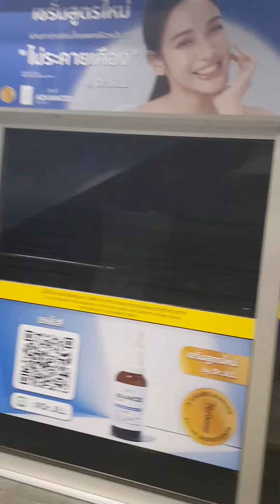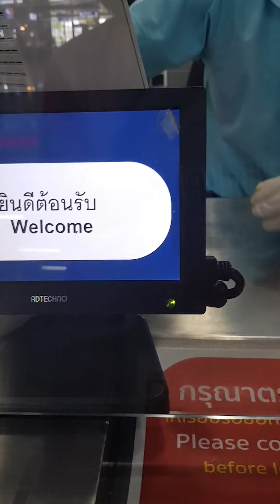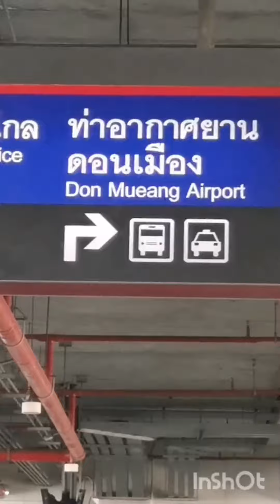mrt ท่าพระ-บางซื่อ-ดอนเมือง สะดวกมากๆ